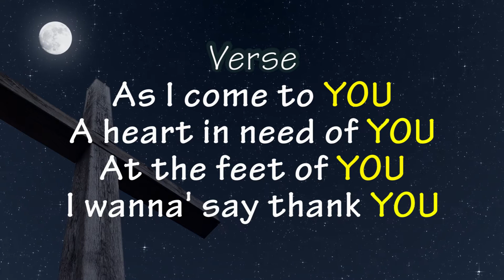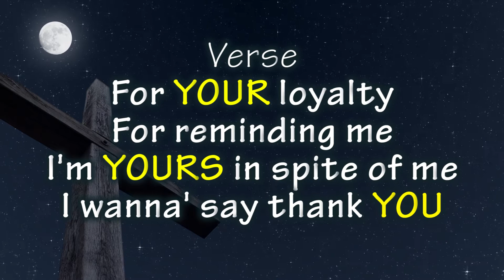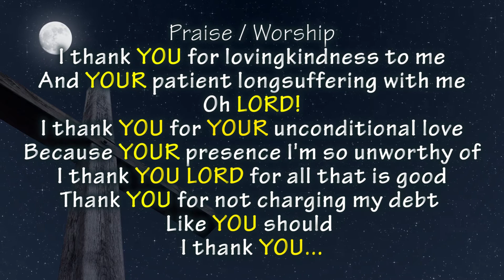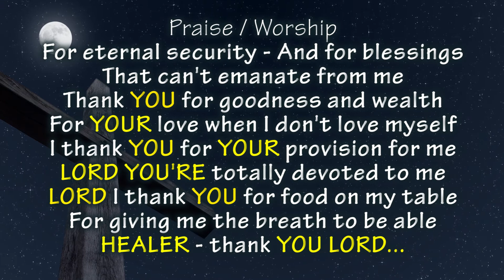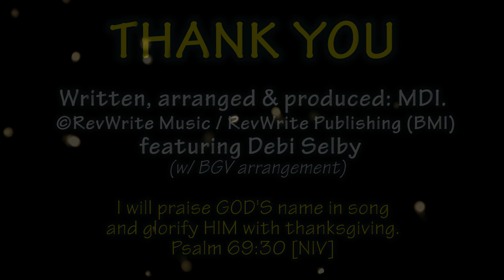THANK 'YOU'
Written, arranged & produced: MDI.
feat. D. Selby
(Praise/Worship)
© RevWrite Music (BMI)